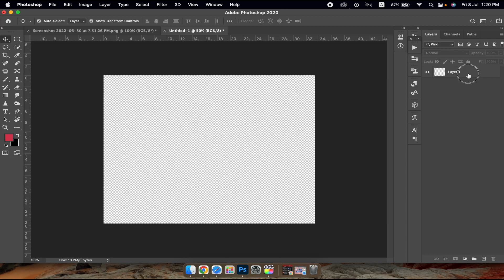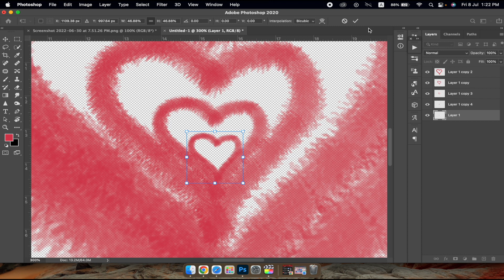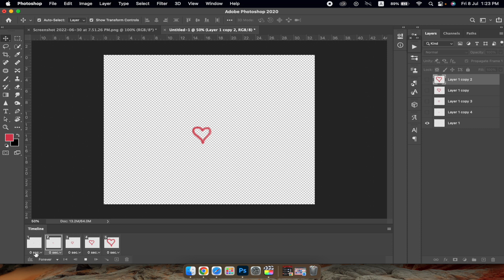how to create a GIF in adobe photoshop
in this tutorial I will tell you how to create a GIF in adobe photoshop
steps for this:
create image with help of brush tool
go to windows, timeline, create frame animation, make frames from layers, forever, go to play button

file , export , quick export as png ,

save for web ( legacy )

DONE